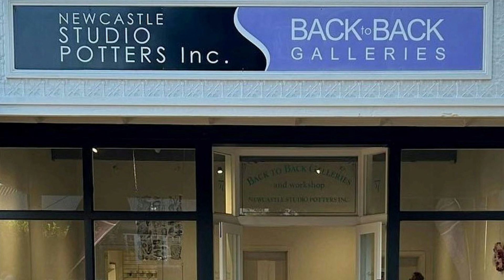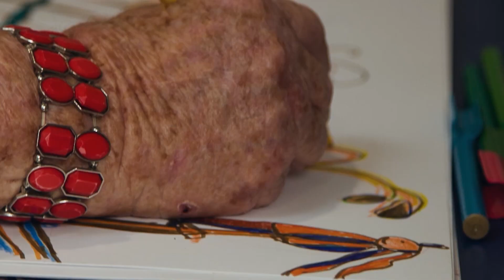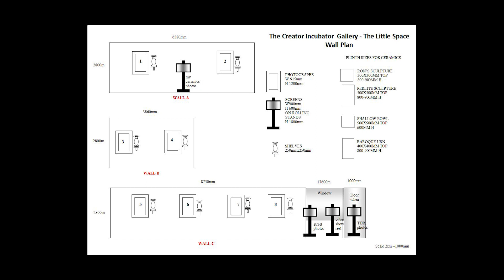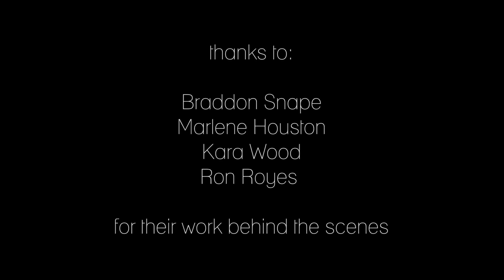Building Bridges - the exhibition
Building Bridges was the title of an exhibition I had April 2024 at The Creator Incubator's Little Space.

The works in this exhibition bridge the two streams my creative life has taken me down...over 25 years spent as an exhibiting ceramicist and nearly 15 years as a photographer/videographer.

The still life images combine these two streams with each photograph having a ceramic work either made by me, my mother or by a friend who has figured in my ceramics practice over the years. The ceramic works used are on display with the photographs.

There is a small selection of ceramic works made at different times of my ceramic career included in the exhibition.

The images being shown on the four screens are an overview of my photographic and video practice. They reflect prominent themes that I have explored over the last 15 years including portraiture and street photography, my ceramics, video interviews with artists and video coverage of arts, music and community events.